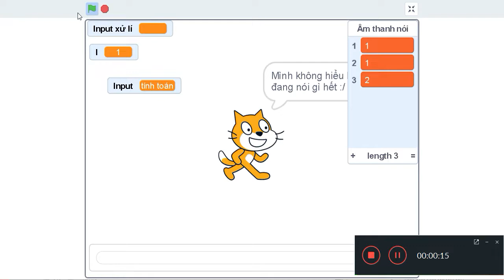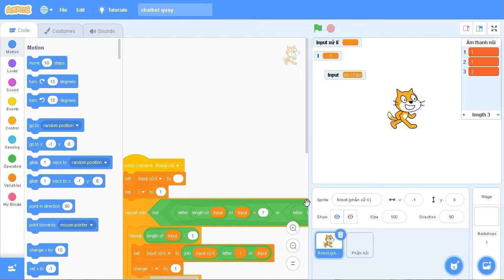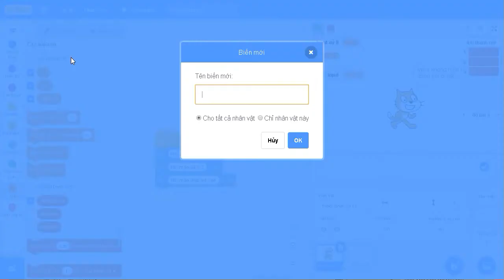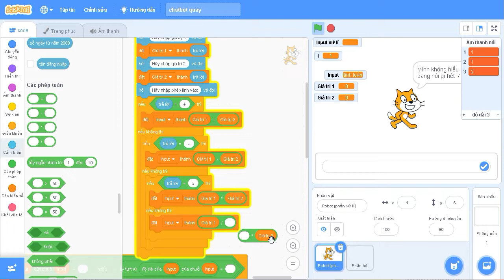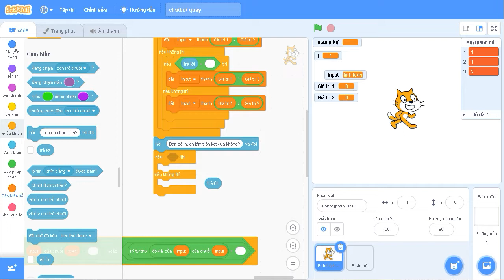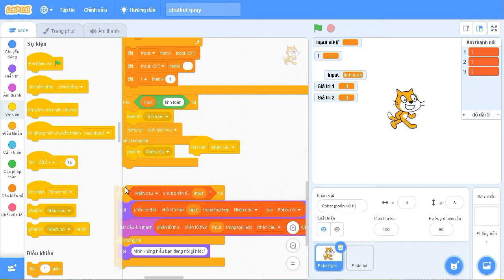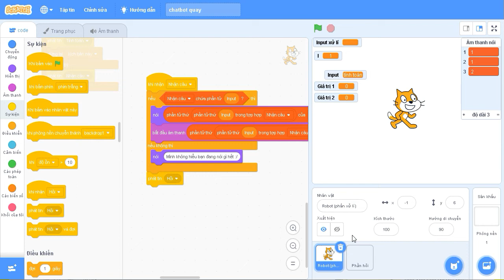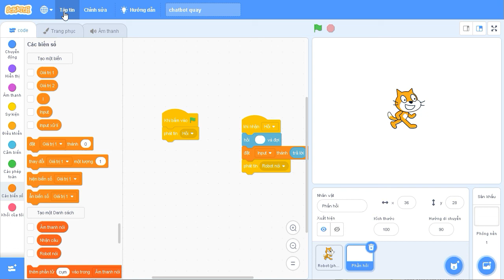CÁCH LÀM RA MỘT CHƯƠNG TRÌNH NÓI CHUYỆN ROBOT (PHẦN 3) | TỰ HỌC SCRATCH 3.0 | ĐẶNG KỲ ANH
| TAGS |
SCRATCH 3.0
TỰ HỌC SCRATCH 3.0
SCRATCH CƠ BẢN
KIẾN THỨC
LẬP TRÌNH
ĐẶNG KỲ ANH
KỲ ANH
CHATBOT
| TAGS |